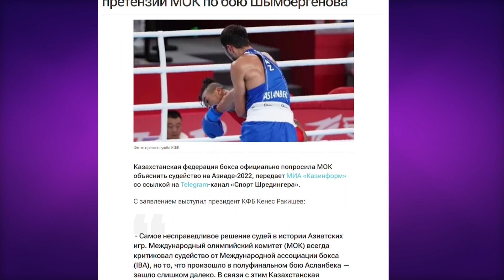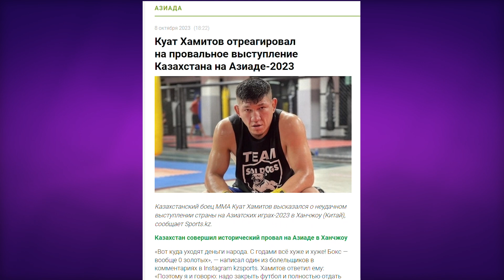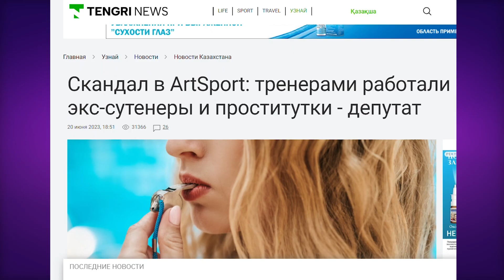Коррупция в спорте. Почему Казахстан не вошёл в десятку лучших на Азиаде?/ Прямо по Кунаева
"00:00" Коротко о главном

"00:30" Что было на Азиаде?

"01:30" Казахстан провалил Азиаду

"03:40" Кто взял медали?

"06:00" Казахстан деградирует в спорте

"09:00" Коррупция в спорте

"10:00" До встречи!